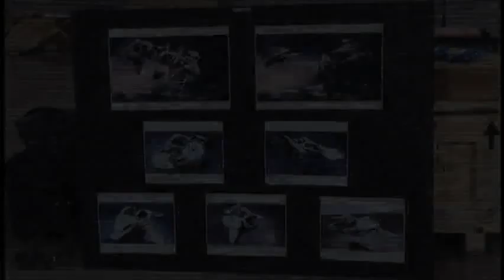FANTASTIC FOUR RISE OF THE SILVER SURFER| Production (Teil 1/2) eng / ger sub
Fantastic Four Rise Of The Silver Surfer| Dokumentation der Dreharbeiten - Production  (Teil 1/2) (englisch, deutsche Untertitel)

Mit Ioan Gruffudd, Jessica Alba, Chris Evans.
Ein Film von Tim Story.

DVD Veröffentlichung von Rise Of the Silver Surfer: 14. Dezember 2007